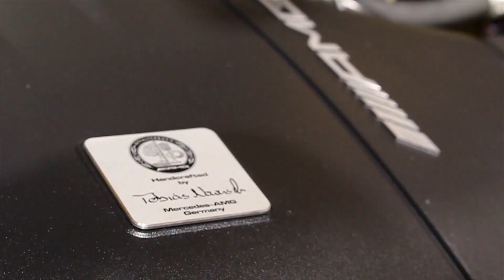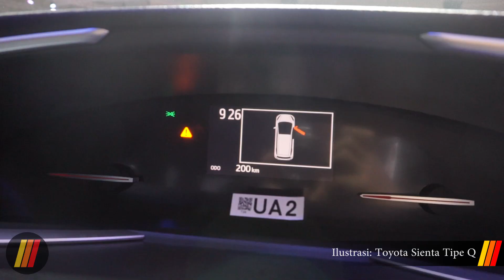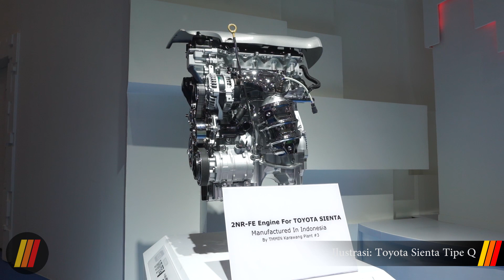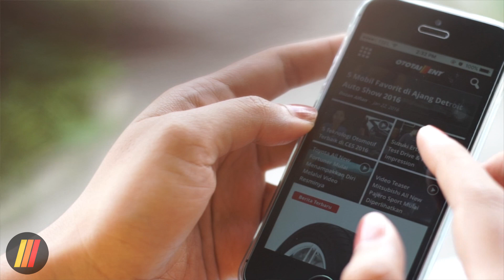All New Toyota Sienta Review Indonesia 2016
Toyota merilis generasi kedua Toyota Sienta (di Jepang) ke Indonesia. Seperti apakah impresi dari mobil yang menjadi lawan bagi Honda Freed ini?

toyota sienta review
sienta dice
toyota sienta price
sienta interior
sienta vs freed
sienta harga
sienta 2016
sienta for sale
toyota sienta price
toyota sienta specifications
toyota sienta review
toyota sienta fuel consumption
toyota sienta 2016
toyota sienta harga